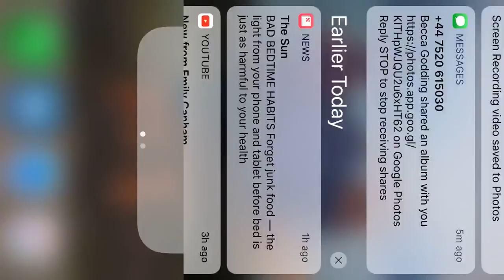NEVIS BUNGY JUMP!!